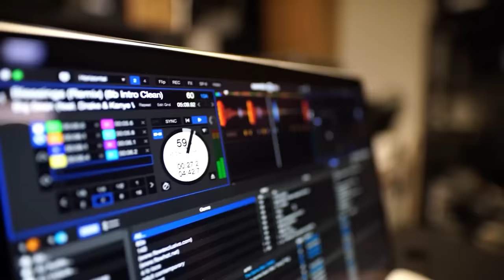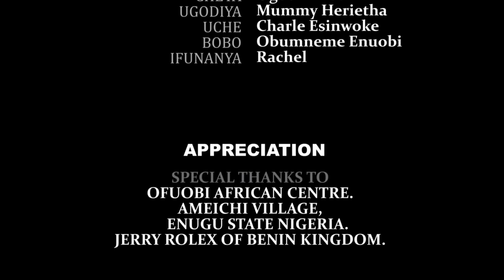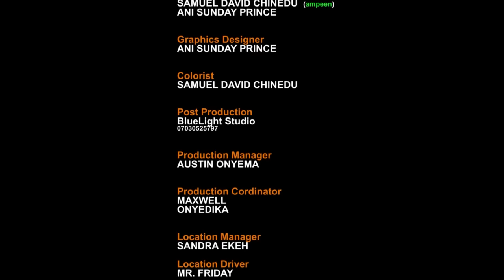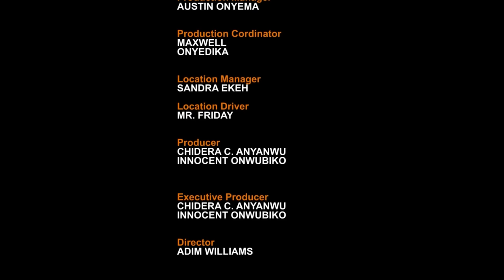MA BELLE-MÈRE M'A MALTRAITÉ PARCE QUE JE SUIS AVEUGLE MAIS DIEU A CHANGÉ MON HISTOIRE -FILM NIGÉRIEN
Nnenna est une fille aveugle qui a été maltraitée par sa belle-mère après la mort de sa charmante mère. À sa plus grande surprise, elle a eu la chance de trouver un homme bon qui l'a épousée malgré son état. Ceci est un film nigérian en français | Film Nollywood en français | film africain en français